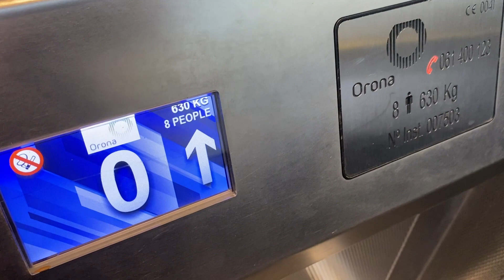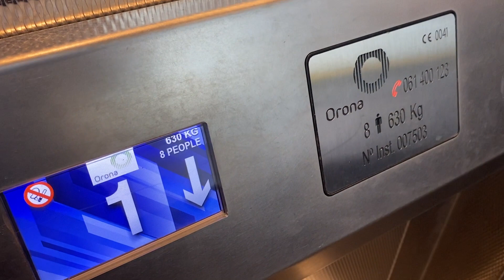Orona Lift, Athenry Railway Station, Co Galway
Orona Lift 2010 This Is LIFT 1